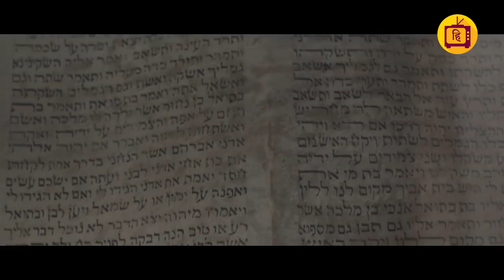भारत में मौजूद है यहूदियों का सबसे प्राचीन शहर